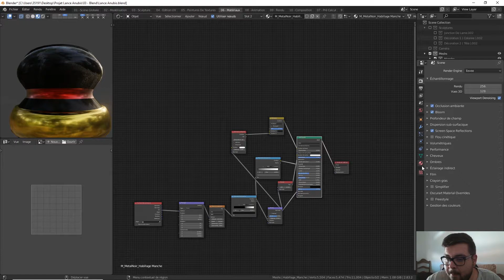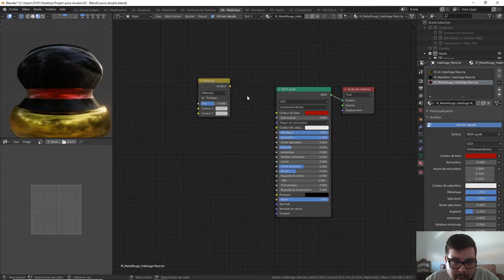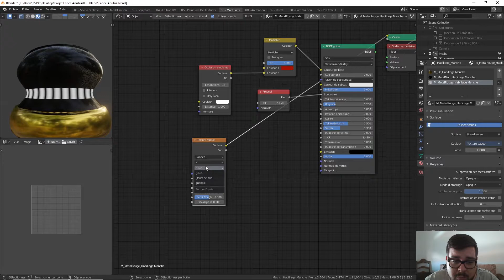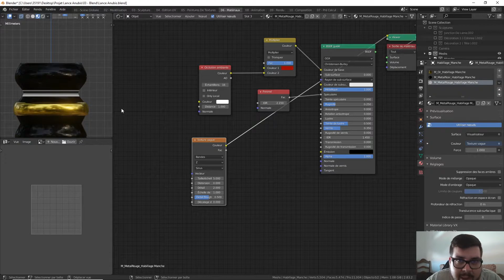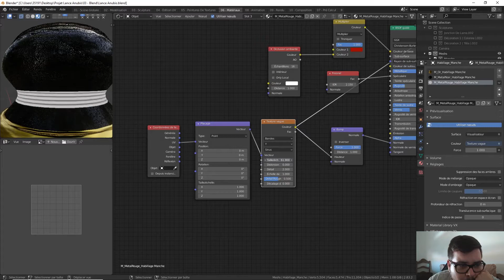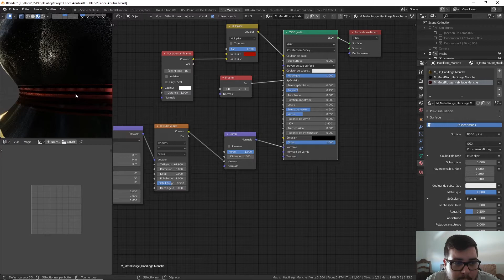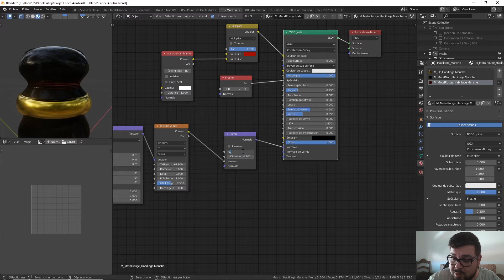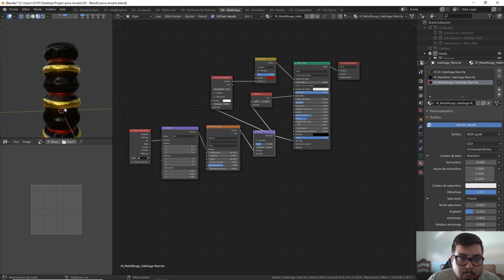# 42 - Textures Procédurales ( Métal Rouge )